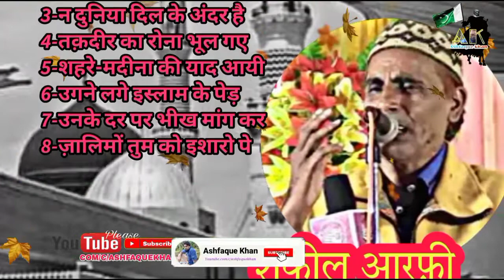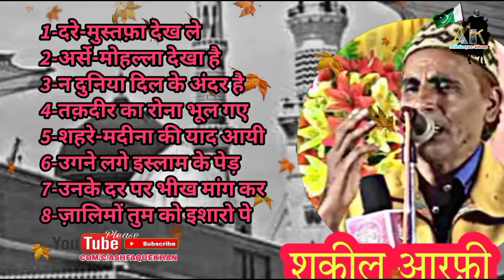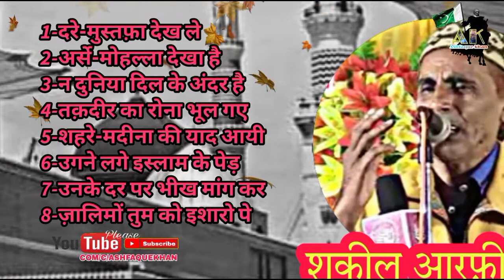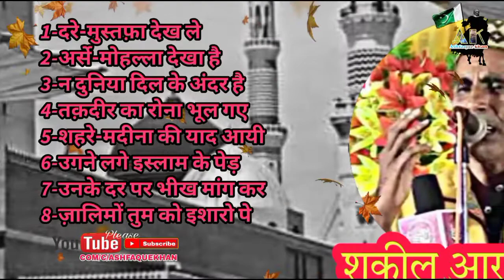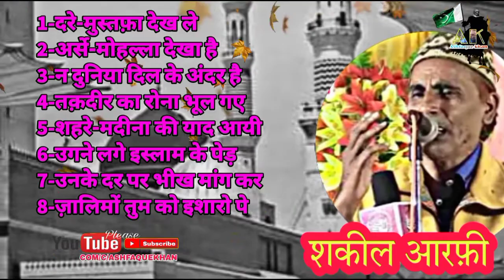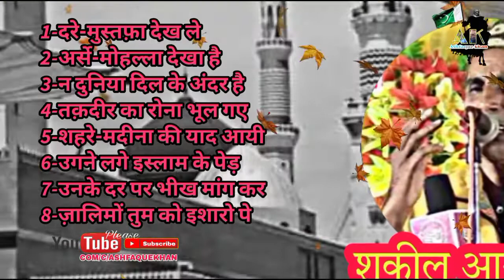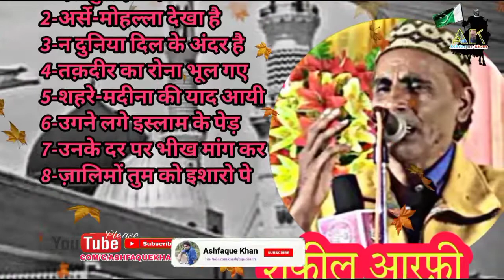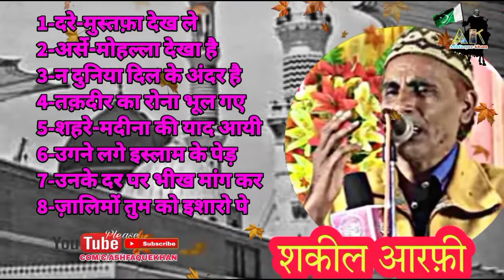Shakeel Arfi ki naat 2022 | Audio Jukebox naat | Naat o manqabat ka khazana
Assalam u alaikum wrb mere pyare dosto'n aur saathiyo'n
Main Ashfaque Khan Mere Channel pe aap aaye main aapka shukr guzaar ,
Agar aapko mera Channel Achcha laga hai to Meharbani karke aap Subscribe , Like, Comment and Share Zarur kare taaki aapko naye video ki Notification aata rahe aur mera bhi Hausla Afzaai hota rahe .